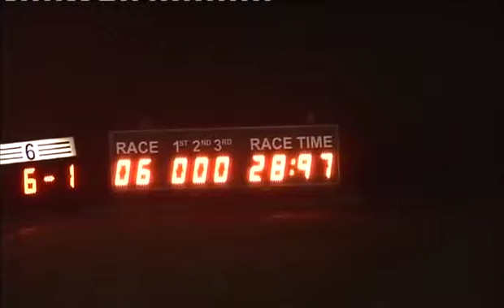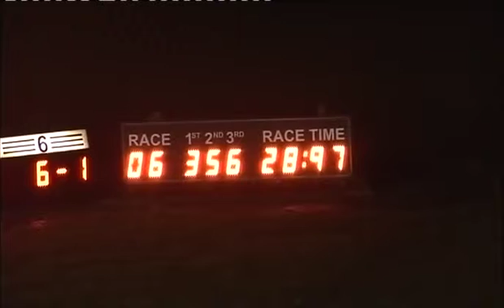191215 Race 6 mp4